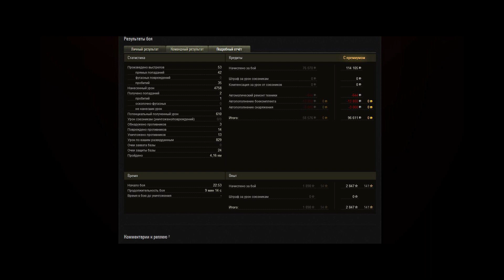Группа разбора: 13 фрагов на E-25 от игрока Deoniskas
Реплей боя c 13 фрагами на немецкой премиумной пт седьмого уровня E-25 от игрока Deoniskas с комментариями от Cr0n.